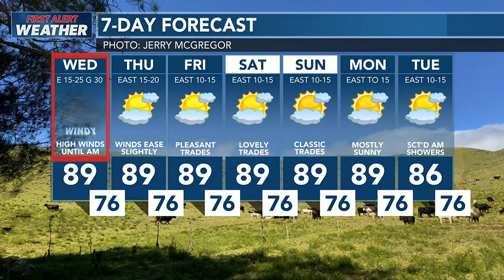Hawaii News Now- Meteorologist Jen Robbins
Tracking trade winds to normalize after we are on the backside of Dora